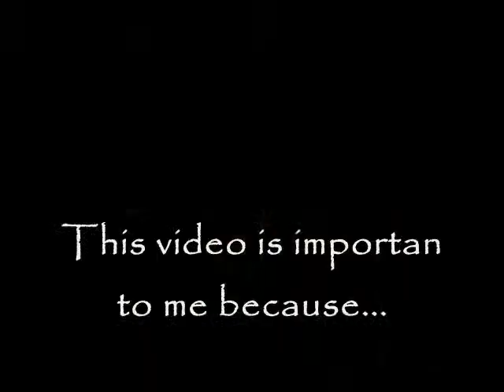For the Troops!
This is for every troop thats keep us free!